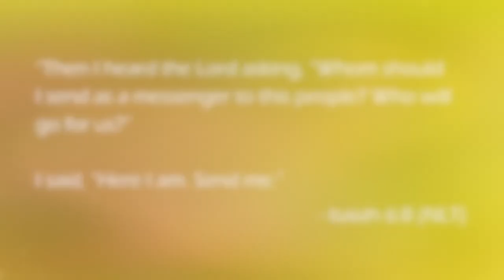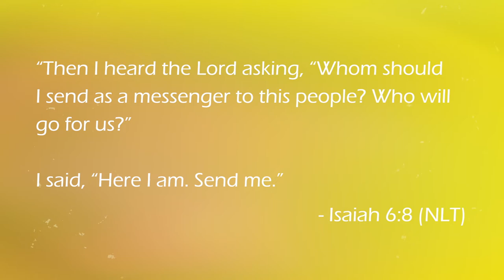How To: STYLE SHORT HAIR IN UNDER 5 MINUTES WITH PRODUCTS UNDER $5 💆🏽‍♀️🤑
HI LOVES!!! I hope you guys enjoyed this video! What did u guys think? Im looooving my new hair
Verse Of The Day: Isaiah 6: 8
RESOURCES TO HELP DOWN BELOW:
Mental Health:
- “The Safe Place” App